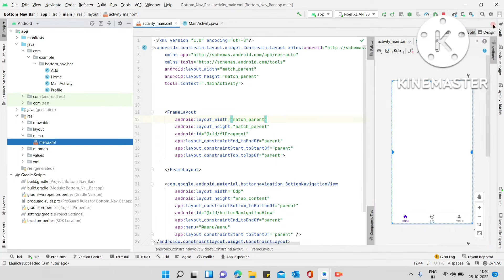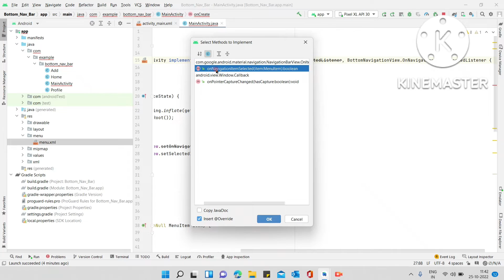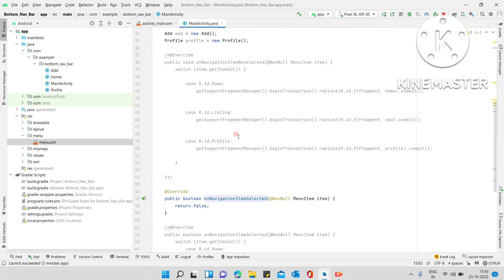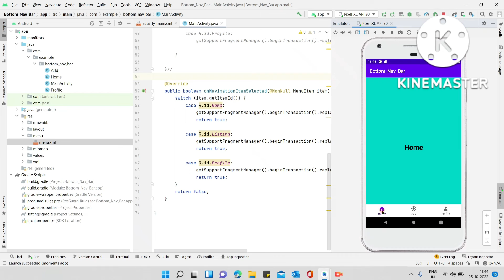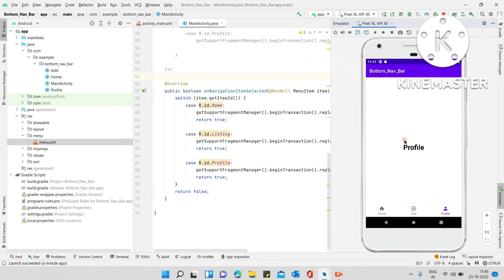Bottom Navigation Bar Only Works When Double Tap To Switch Fragments | Solved